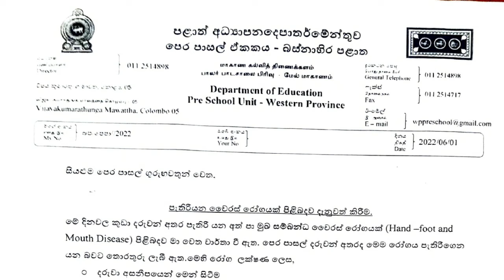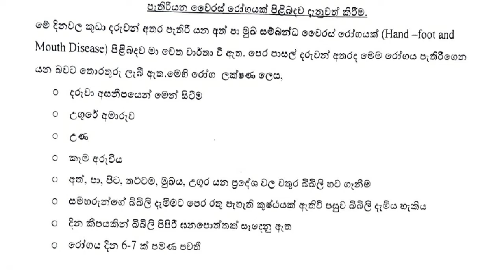Hand, foot, and mouth disease (HFMD) | අත්, පාද, සහ මුඛ වෛරස් රෝගය